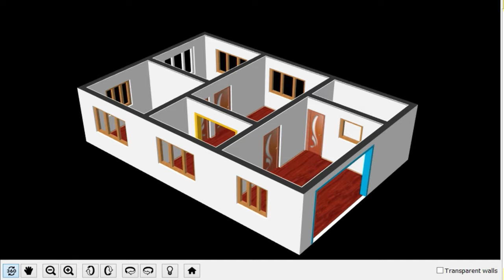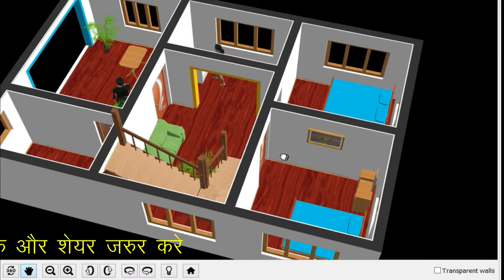20 x 30 small 3 bed room house plan II 20 x 30 ghar ka naksha II 600 SQFT HOUSE DESIGN II 20x30 Plan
In my Home Plan You Can see
-2 Bedroom
-Bathroom
-kitchen
-living room
-Stairs
-Hall
-car Parking Area
20 x 30 small 3 bed room house plan
20 x 30 ghar ka naksha
600 SQFT HOUSE DESIGN
 20 x 30 GHAR KA NAKSHA
 20 x 30 tiny house
 20 x 30 steel building
 20 x 30 party tent
20x30 makan ka naksha